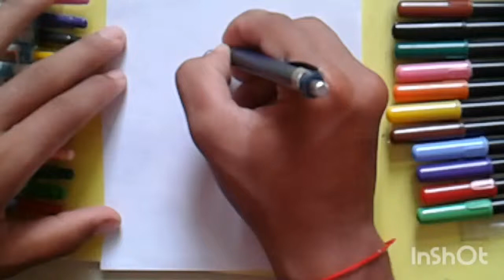How to draw an joey-Oggy and the Cockroaches easy steps for children. beginners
This video you can learn how to draw a joey.
In my channel show about how to draw a easy picture for kid .